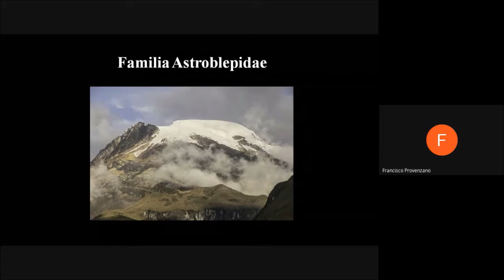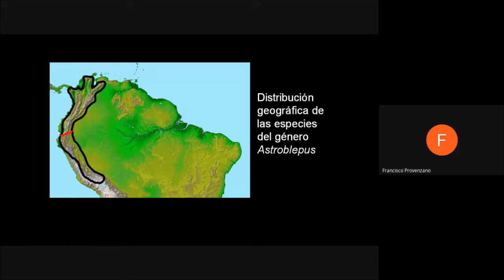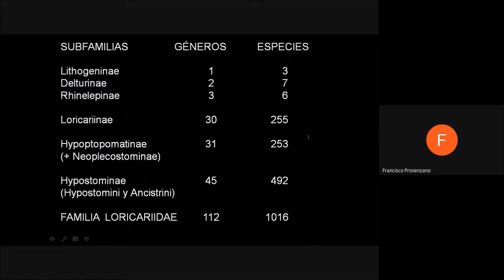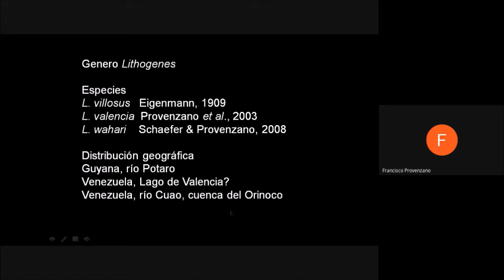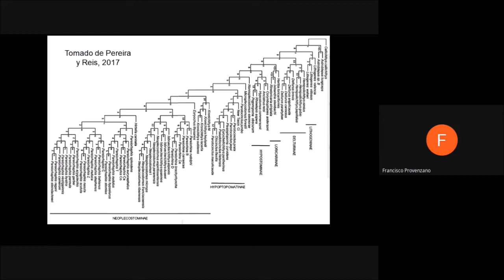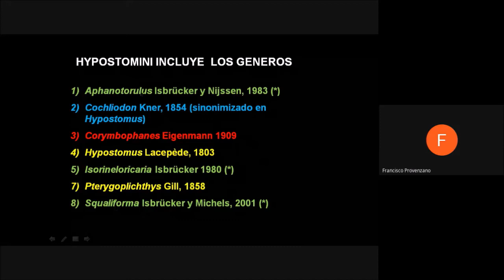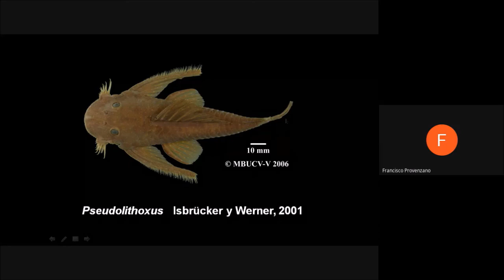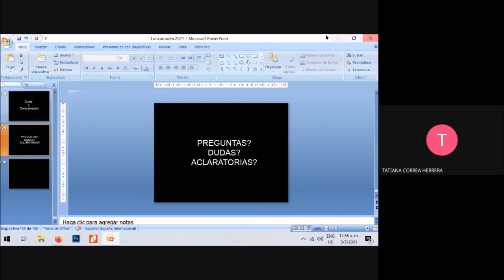Curso Sistemática y Biogeografía de Peces Dulceacuícolas Suramericanos_Siluriformes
En el video se presenta la conferencia sobre "Familias y géneros de Siluriformes en Suramérica: Diplomystidae y Loricarioidei (excepto Nematogenyidae y Trichomycteridae) (Diagnosis, distribución, hábitat, retos en su conocimiento) Parte 2" por el Dr. Franciso Provenzano de Universidad Central de Venezuela